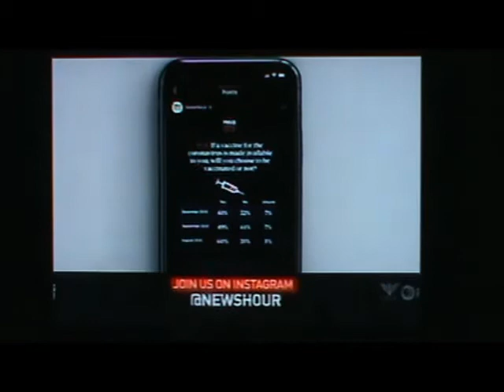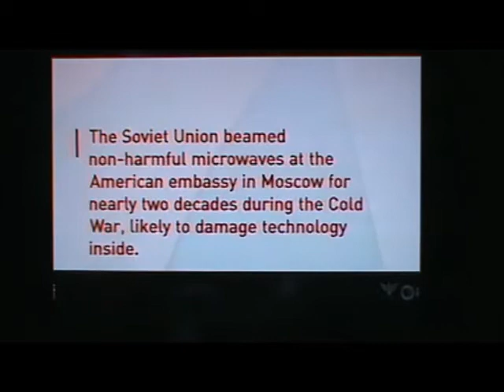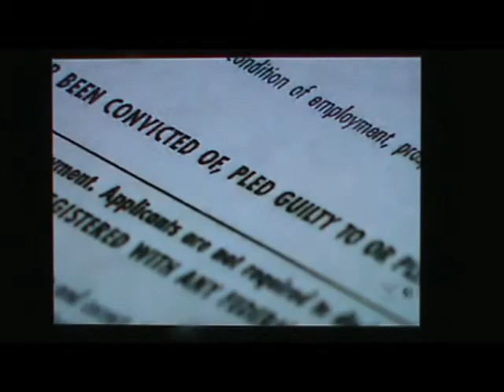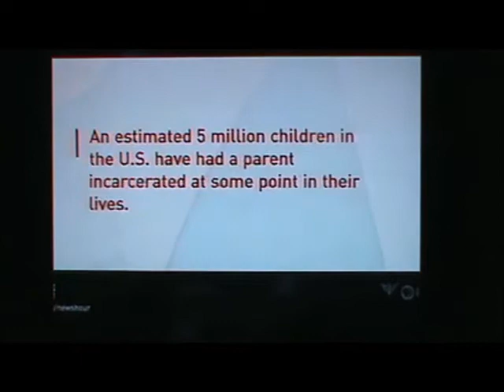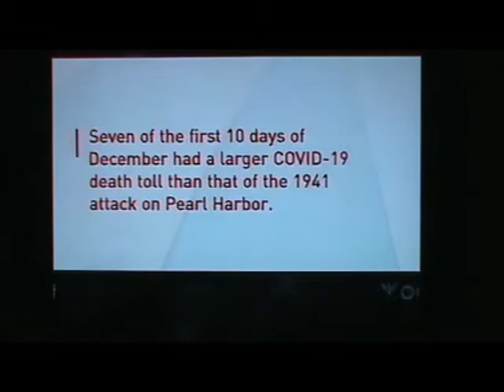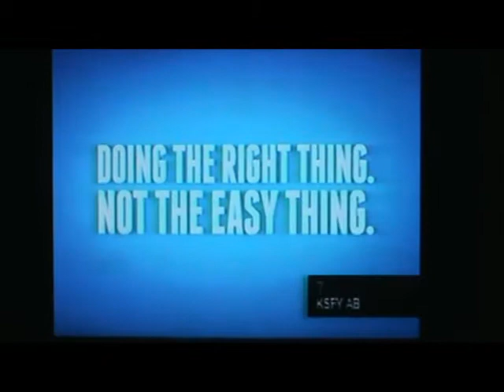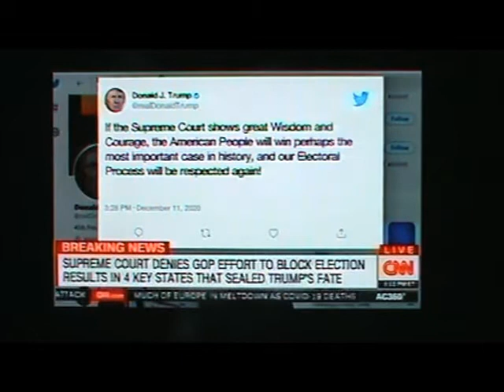CMGUS VCR NEWS:2020 DEC 11 VACCINE FDA APPROVED CORONA VIRUS ELECTION FRAUD GEORGIA CHANNEL FLIPPIN'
CMGUS VCR NEWS: 2020 DECEMBER 11 VACCINE FDA APPROVED PANDEMIC CORONA VIRUS COVID-19 SCOTUS POTUS TRUMP ELECTION FRAUD GEORGIA ETC TV REMOTE CONTROL CHANNEL FLIPPIN'